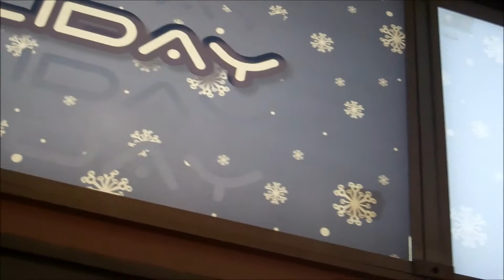Endless Cookies and Hot Chocolate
At Mickey's Very Merry Christmas Party, they pass out hot chocolate and cookies all evening, and we worked hard to get our money's worth. This was round one.